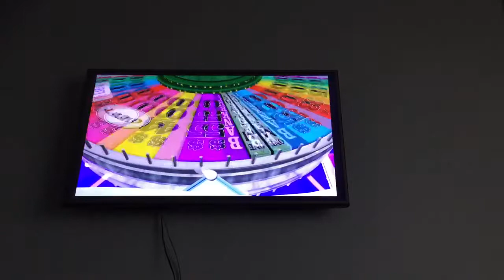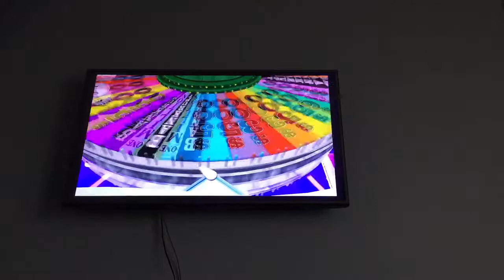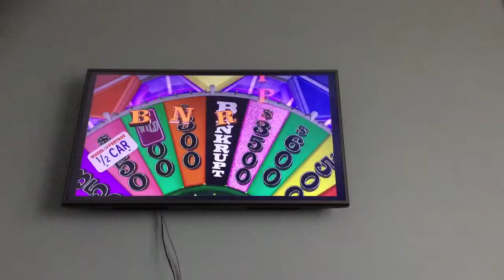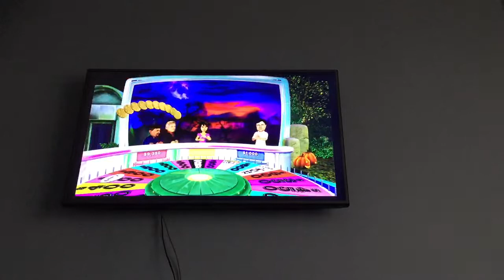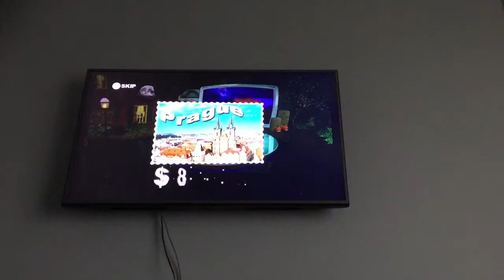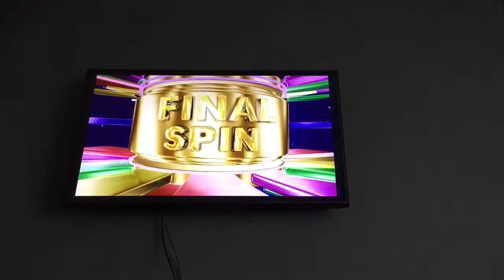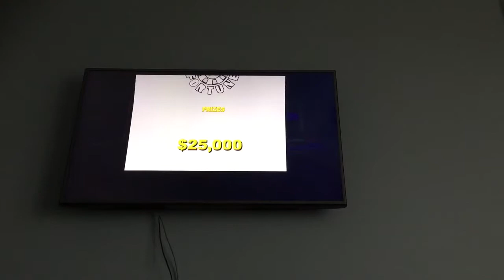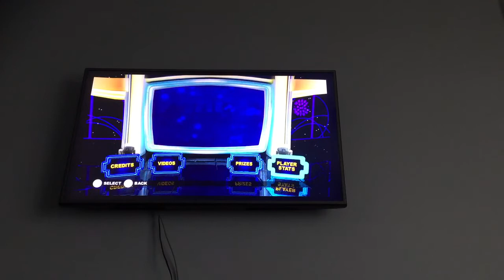Game and Watch 2018 Wheel of fortune halloween Wii u part 2